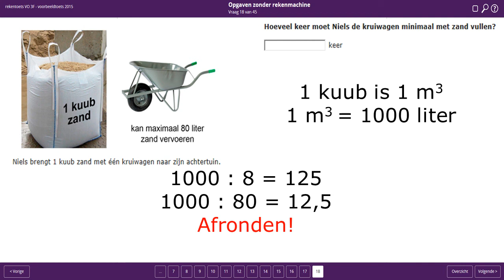rekentoets 3F 2015 oefenopgave 18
Een uitwerking van een opgave uit de rekentoets 3F die als oefentoets voor 2015 is gepubliceerd.